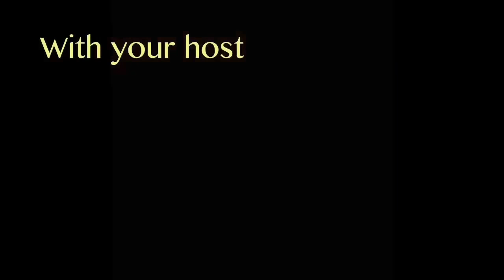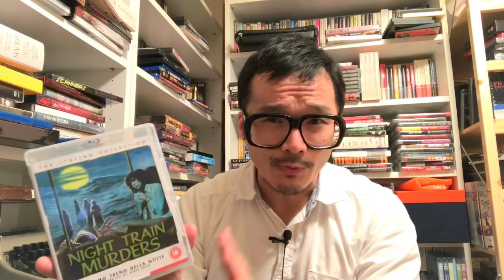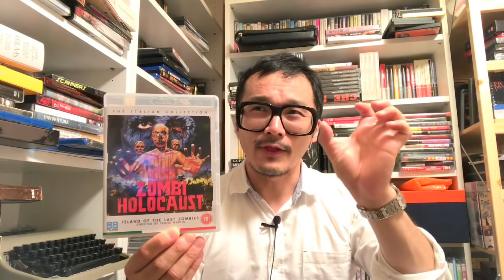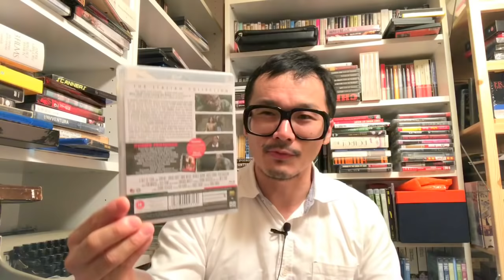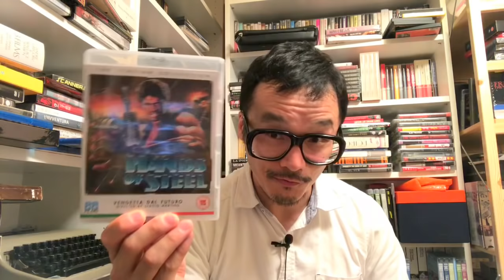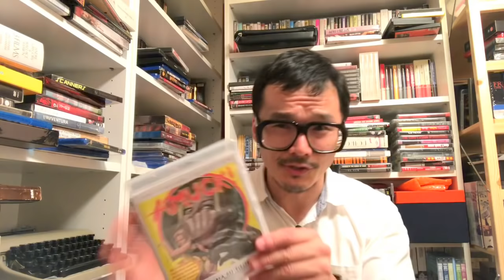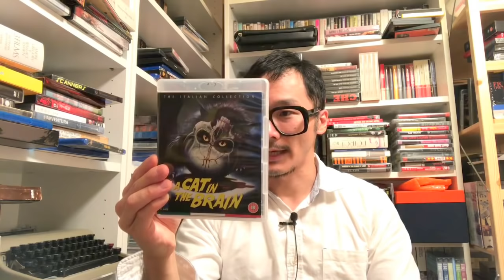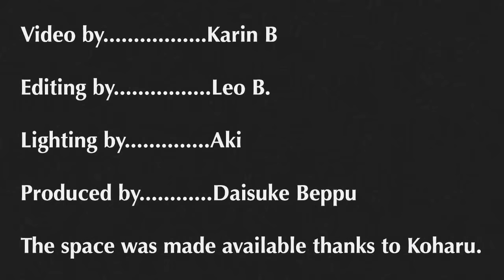My 88 FILMS Collection: The Italian Collection